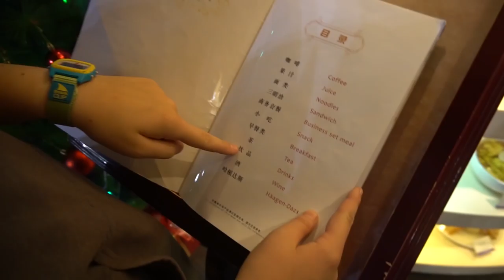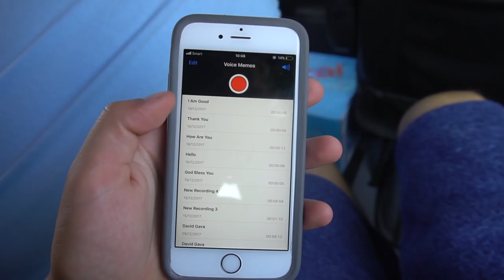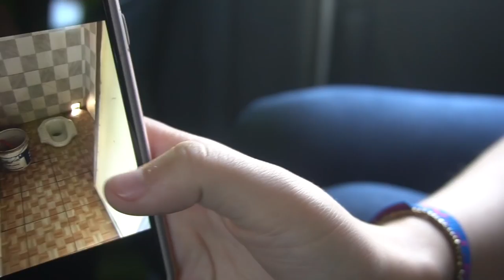MOVING TO CAMBODIA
so i like legit moved to Cambodia. and idk like its been really really tough and wild but heres part one of a wild story